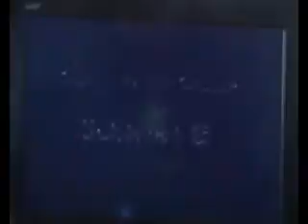pikmin 2 episode 24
the cookles don't wait for me i wait for the cookles